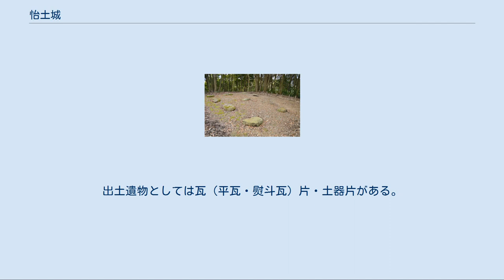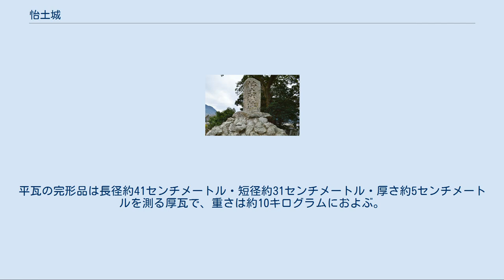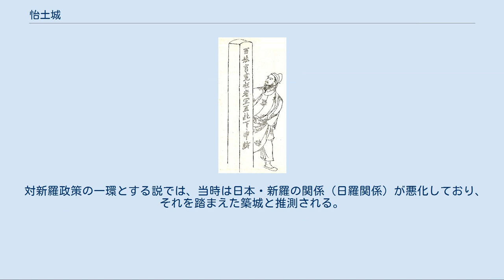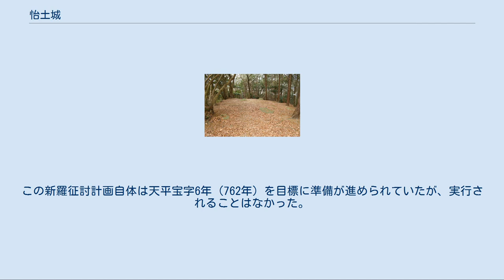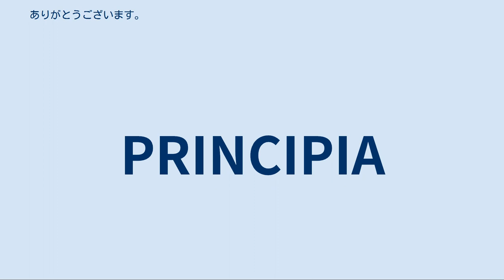怡土城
怡土城 雷山城 大宰府 怡土城および関連史跡の位置 怡土城址碑 怡土城（いとじょう / いとのき）は、筑前国怡土郡の高祖山（現在の福岡県糸島市高来寺・大門・高祖）にあった日本の古代山城（分類は中国式山城）。
 福岡県の西部、糸島市・福岡市の境をなす高祖山（標高416メートル）の西斜面に築城された古代山城である。
奈良時代の天平勝宝8年（756年）から神護景雲2年（768年）にかけて築城された中国式山城で、文献によれば吉備真備のち佐伯今毛人が築城を担当したことが知られる。
これまで1936年（昭和11年）以降に発掘調査が実施されている。
 城は高祖山の西斜面にたすき状に構築され、北西尾根線上・南西尾根線上に望楼跡が、西山裾に南北約2キロメートルの土塁線が遺存する。
また城域からの出土遺物として、多数の瓦片・土器片・塼片などが検出されている。
他の古代山城（朝鮮式山城・神籠石系山城）が飛鳥時代の天智天皇2年（663年）の白村江の戦い頃の築城とされるのに対して奈良時代の築城である点で特色を示すほか、文献上で築城担当者・築城期間が明らかな点、他の古代山城のような朝鮮式山城でなく大陸系の中国式山城である点でも重要視される遺跡になる。
 城跡域は1938年（昭和13年）に国の史跡に指定されている。
 吉備真備 （『前賢故実』より） 怡土城の築城について、『続日本紀』では次のように記載されている。
 築城目的は詳らかでないが、今日では唐の安禄山の乱に対する備えとする説、対新羅政策の一環とする説の2説が特に知られる（考証節参照）。
ただしいずれの説としても、怡土城が当時の実戦に使用されることはなかった。
また最初の築城担当者の吉備真備については、築城以前に遣唐使として2度入唐したことや兵法に長けた人物であることが知られるが、怡土城築城に際してはその知識が活かされたと推測され、実際に城の様式は大陸系の中国式山城とされる。
なお、吉備真備は当時の朝廷中枢の藤原仲麻呂の政敵であり、吉備真備の怡土城築城は、吉備真備を大宰府に釘付けにする仲麻呂政権の政略でもあった。
 糸島地方は『魏志』倭人伝の「伊都国」に比定され、古くから栄えた地として知られる。
律令時代においては高祖山北方に官道（対馬路）や主船司（大宰府機構の1つ、現在の周船寺付近）、南方に日向峠越ルートが立地し、怡土城はそれらを視野に入れた築城プランとされる。
また糸島地方では、他の古代山城として雷山中腹において雷山城（雷山神籠石、糸島市雷山・飯原）の築城も知られる。
この雷山城は文献に見えない古代山城（いわゆる神籠石系山城）であり、飛鳥時代頃の築城と推定されるが、怡土城の時期にも烽火として機能したとする説がある。
なお『続日本紀』文武天皇3年（699年）12月条に見えるが所在不明の古代山城である「稲積城」についても、糸島地方の可也山または火山に比定する説がある。
 怡土城の築城後について、文献上では詳らかでない。
終焉時期も詳らかでないが、第5望楼跡における発掘調査によれば、少なくとも9世紀初頭頃（平安時代前期）までは城として機能したと推定される。
 高祖神社（糸島市高祖） 怡土城のある高祖山に関連する古代の施設としては、山腹に鎮座する高祖神社（糸島市高祖）が知られる。
この神社は、『日本三代実録』元慶元年（877年）条[原 6]の「高礒比咩神（高磯比咩神）」に比定される国史見在社であるが、このように古代山城と古代神社が重複する例は他にも知られる。
高祖山周辺ではその他にも、前述の周船寺（主船司）など古代に遡る遺称地が遺存する。
 なお高祖山の南東方に位置する金武青木A遺跡（福岡市西区金武）では、「怡土城擬大領」・「専当其事」・「別六」銘の木簡が出土しており、これらは怡土城の長官クラスへの伝達木簡であったと推測される。
 中世期には当地を治めた原田氏が怡土城を再利用して高祖城を築城した。
この高祖城の築城時期は詳らかでないが、古くは文和2年（1353年）と推定される古文書に「原田城」の記載が見え、その後の変遷を経て、天正15年（1587年）に豊臣秀吉の九州征伐により開城のち廃城している。
 城は高祖山の西斜面一帯に構築され、城域は広大で、城域面積は約280ヘクタール（2.8平方キロメートル）を測る。
斜面にたすき状（城郭が山頂部から平地部におよぶ）に構築される点で大陸系の中国式山城の様...